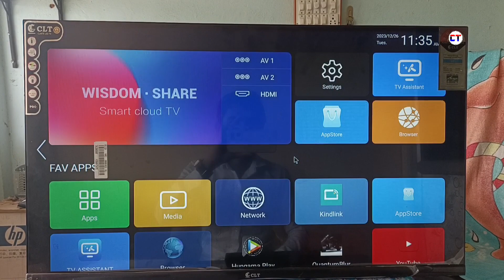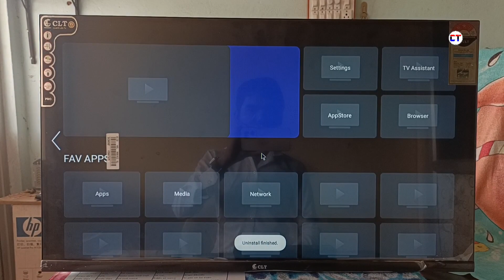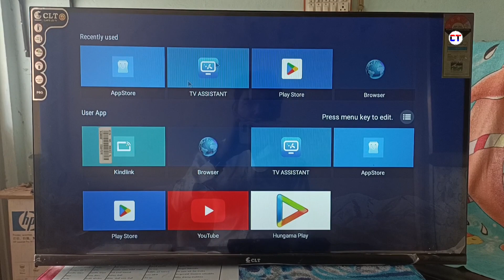Smart tv me app uninstall kaise kare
Dosto is Video Main Aapko Ye Bataya Hai Ke Smart Led Tv Main App Ko Uninstall Karke Kaise Delete Karna Hai Video Main Complete Tutorial Bataya Hai

Cover Topic :-

app uninstall kaise kare smart tv me
smart tv mein app uninstall kaise kare
smart tv mein apps kaise delete kare
smart tv mein apps delete kaise kare